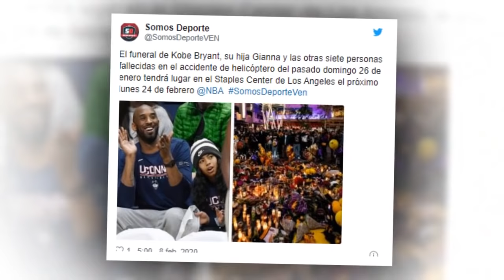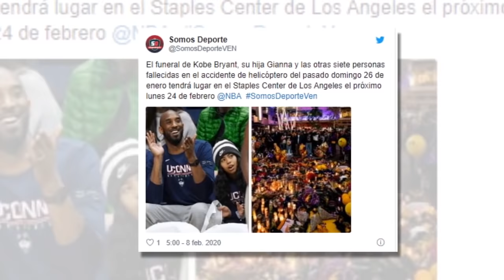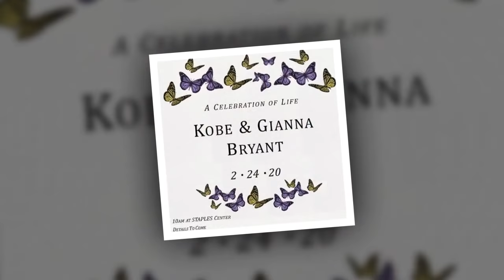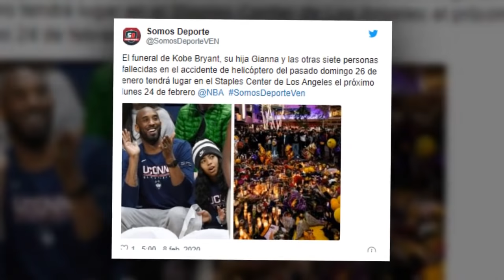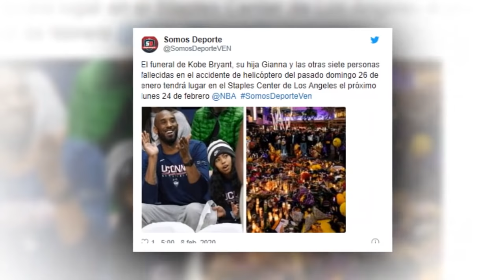Dios! Los padres de Kobe Bryant fueron AS3S1NAD0S poco después de revelar esta verdad.